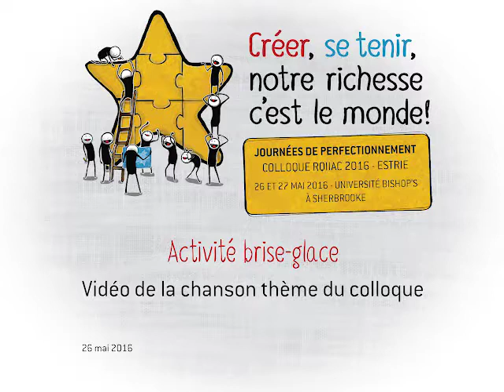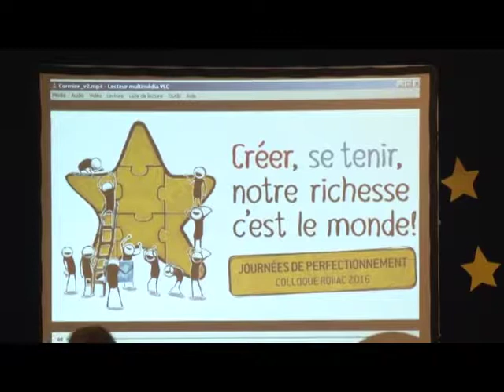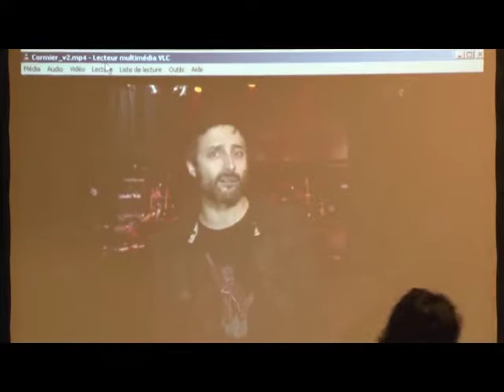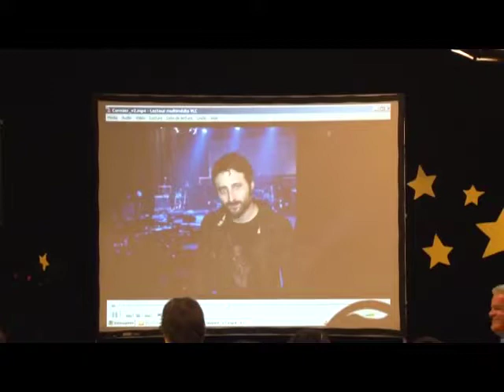Activite brise glace Louis Jean Cormier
RQIIAC ; organisation communautaire ; colloque 2016 ; Estrie